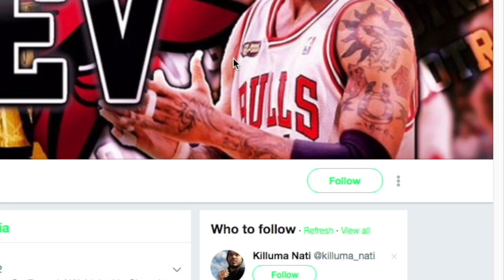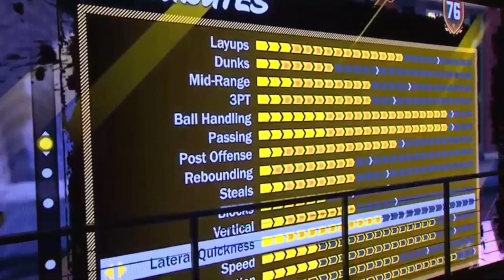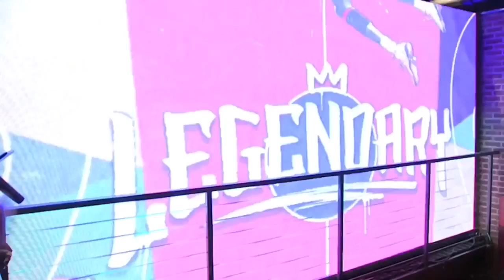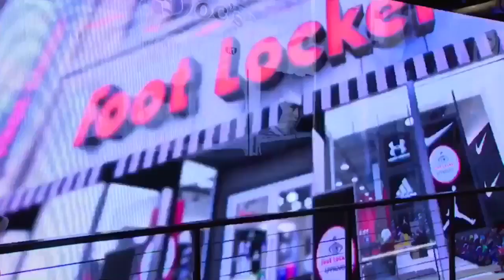REAL NBA 2K18 LEAKED 'PLAYGROUND' FOOTAGE! BEST "MYPARK" BY FAR? 😱 RUNTHENEIGHBORHOOD LIVESTREAM!